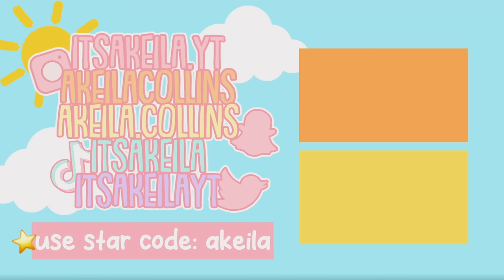My Daughter STARTED HER FIRST PERIOD! *ROUTINE* 😭 || WITH VOICE🔊 || Toca Boca Roleplay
💖🌈hii akeilanators
😭in today's toca boca roleplay my daughter started her first period!